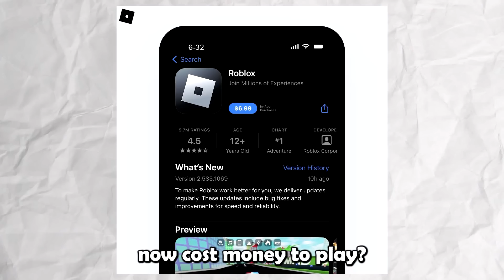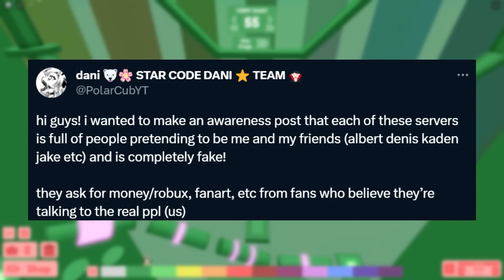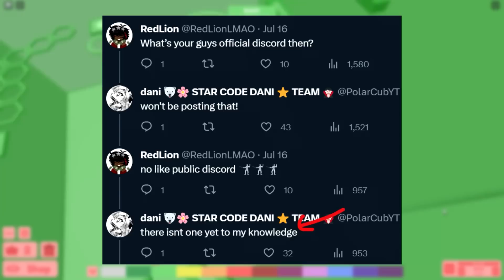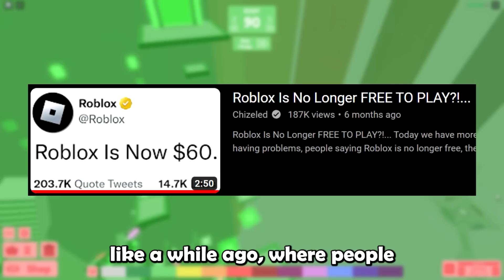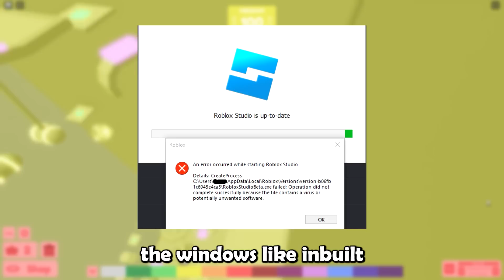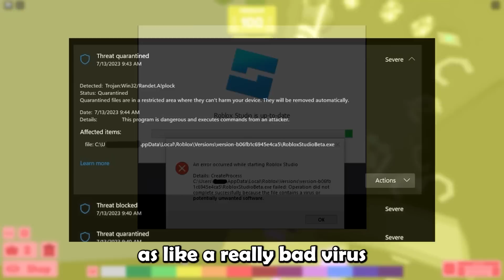Roblox Is No Longer FREE TO PLAY?...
Roblox Is No Longer FREE TO PLAY?... Today, KreekCraft is collabing with Roblox, Roblox is no longer free to play, Flamingo and other YouTubers like Denis have a huge scam, and more Roblox news / Roblox drama...

0:00 Intro
0:10 KreekCraft Is COLLABING With Roblox?!..
1:03 Flamingo Is SCAMMING People?!...
2:50 Pet Simulator X Is SHUTTING DOWN?... (The Truth)
4:49 Roblox Is No Longer FREE TO PLAY?...
6:46 DELETE Roblox Studio RIGHT NOW...
8:05 Outro